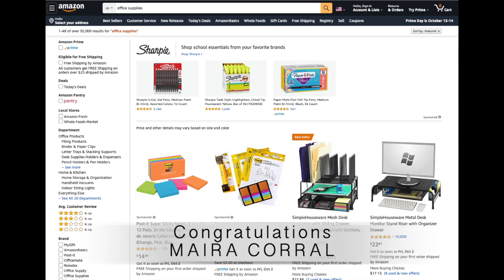City of Las Vegas - Employee of the Month MAIRA CORRAL